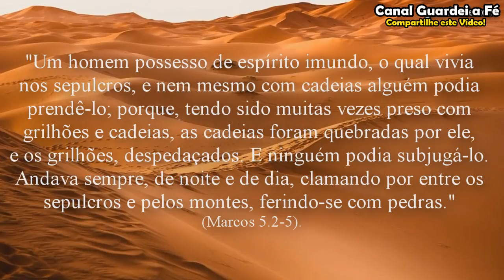Palavra da Tarde, Terça -Feira 23/04/2019 - Guardei a Fé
Palavra da Tarde!
Palavra do dia!
Mensagem de Deus para você, assista o Video!